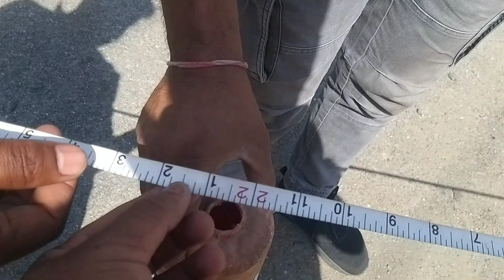किसी बी सेंटर को कुछ पता नहीं है H ऑप्टिकल की लंबाई चौड़ाई क्या होती है पूरा ऑप्टिकल नाप के दिखाएंगे